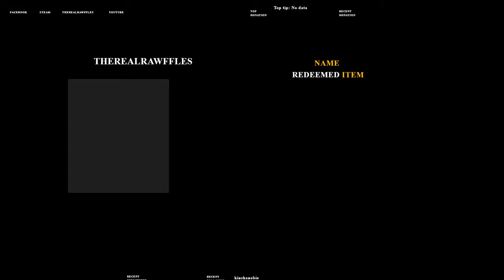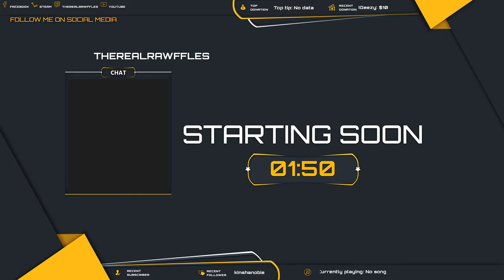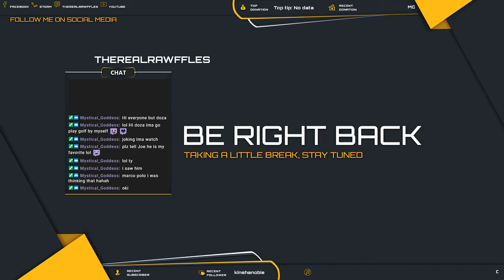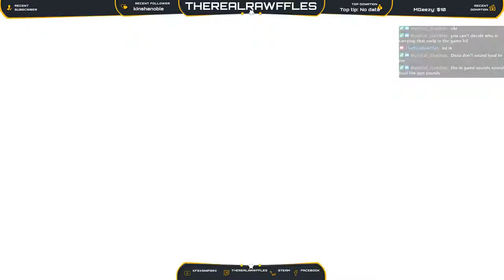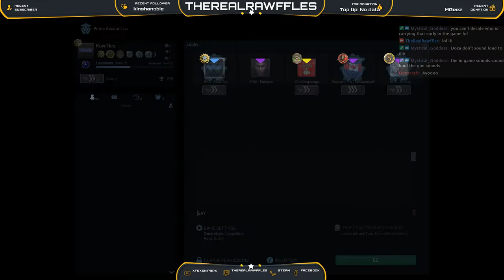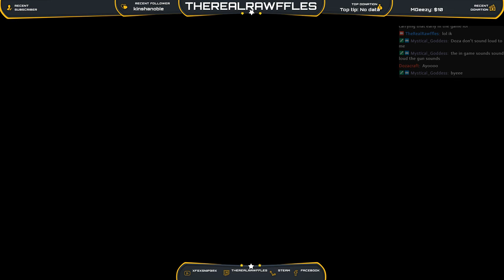Rawffles Plays PUBG